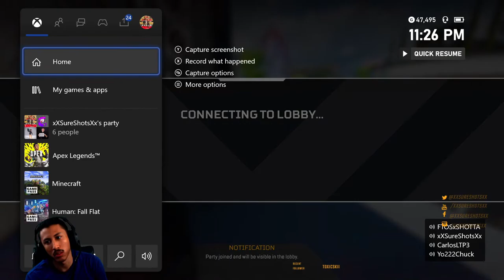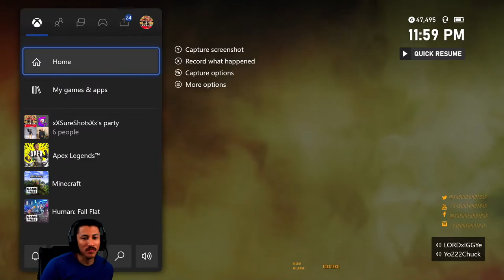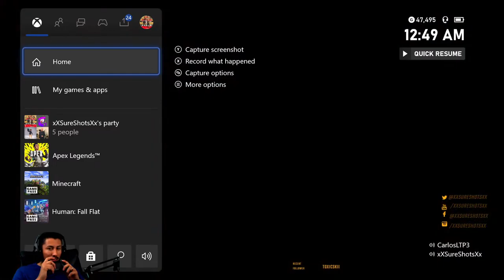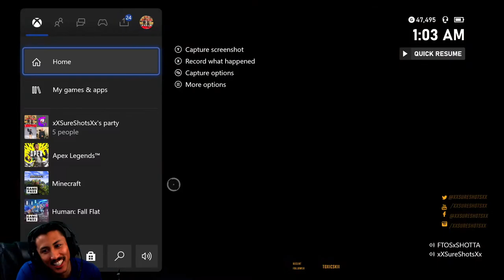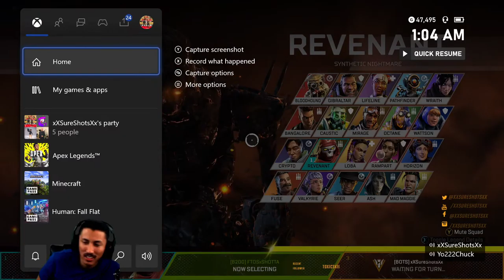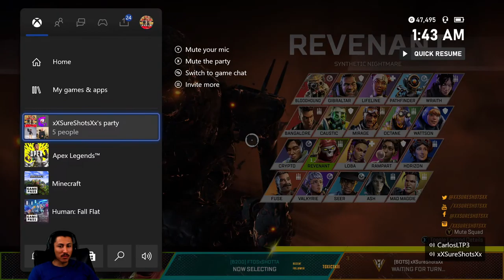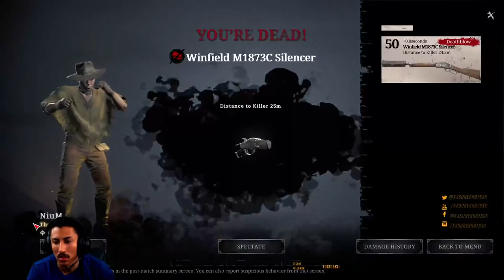Love cost but the game free ~ Vince Staples